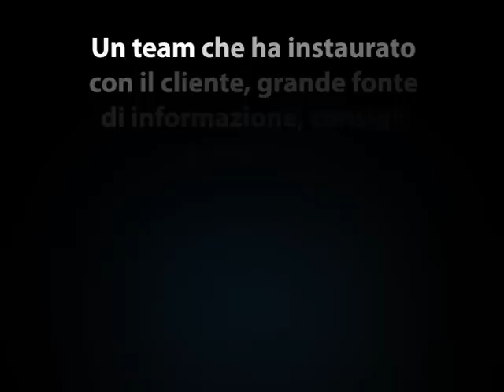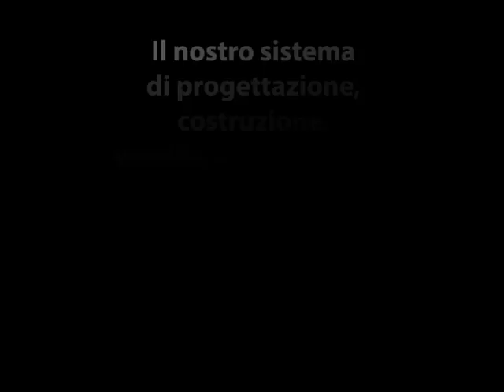KIVI mobility freedom - Presentazione Aziendale (ITA)